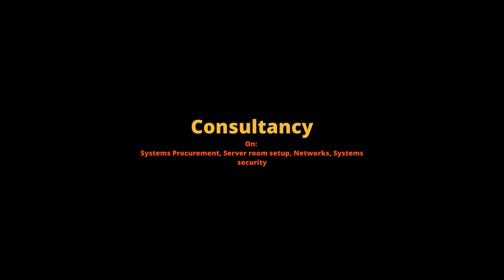Techmavens Solutions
The Leading ICT Company in Kenya and Eastern Africa.